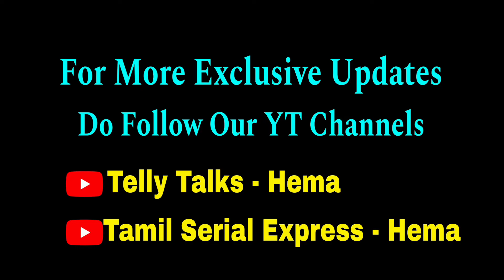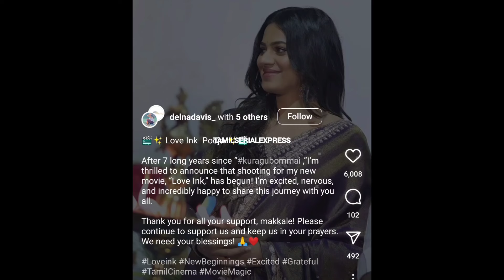சிறிய இடைவெளிக்குப் பிறகு HERO IS BACK🔥 7 வருடங்களுக்கு பிறகு - NEW BEGINNINGS💥